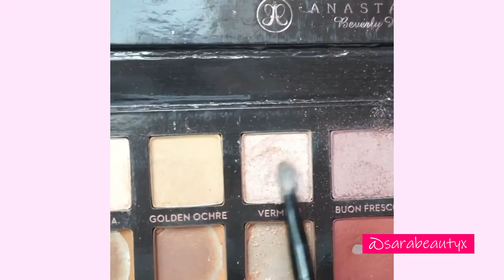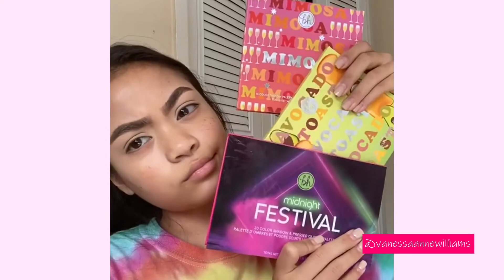AMAZING Instagram BEAUTY Tutorials #32 – BEST Beauty and Makeup Compilation August 2020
These are the best beauty and makeup videos from all over the internet. Comment which one of these beauty and makeup tutorials you like the most. If you want to see your beauty and makeup videos in one of our beauty and makeup compilations just comment your instagram name down below.

If you don’t want your video to be in this compilation message @all.about.beauty.official on Instagram.